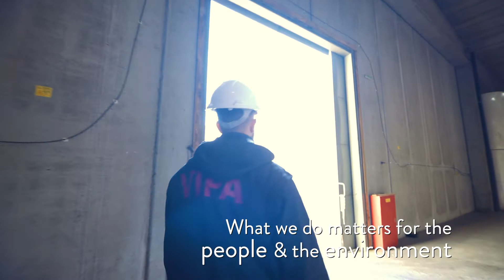VIPA CORPORATE WAREHOUSE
Δημιουργούμε συναρπαστικά video που προσεγγίζουν το κοινό με μοναδικό τρόπο!
Εταιρικό βίντεο | Τηλεοπτικές παραγωγές | Διαφημιστικό βίντεο | Video για τα social media | Ντοκιμαντέρ | Videoclip | Τηλεοπτικά και Διαδικτυακά βίντεο | Παραγωγή βίντεο Θεσσαλονίκη.
Εγνατία 55, Θεσσαλονίκη, 54631